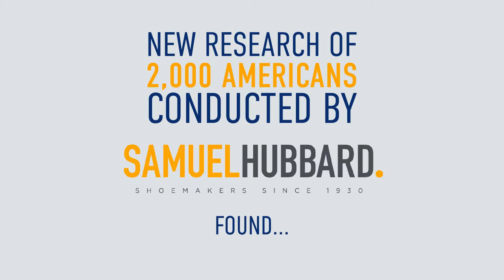Majority of Americans: First Amendment Rights are Under Attack!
More than half of the respondents to a survey of 2,000 Americans believe that the nation’s First Amendment protections are under threat.

The survey examined basic knowledge about the U.S. government and sentiment about freedoms protected under the First Amendment.

It found that 57 percent of respondents expressed concern that the five freedoms protected by the First Amendment to the U.S. Constitution — part of the Bill of Rights and a cornerstone of American democracy — are at risk.

The survey was conducted in Fall 2018 by market researcher OnePoll in conjunction with the Samuel Hubbard Shoe Company.

A strong majority of respondents (84 percent) identified freedom of speech as the most important of the First Amendment protections.

Freedom of religion ranked second, with freedom of the press third. Freedom of assembly and freedom to petition the government were fourth and fifth, respectively.

These results are concerning, says Alan C. Miller, founder and CEO of the News Literacy Project, a national nonpartisan education nonprofit. “The online epidemic of misinformation, false news stories and election disinformation campaigns pose significant threats to democratic rights. The respondents’ alarm is well-placed.”

News consumption habits only add to the concern: 48 percent of respondents said they relied on online sources to stay up to date on current events, and one in seven said they felt unable to tell the difference between real news and fake news. In addition, 31 percent didn’t think that the media strives to report the news without bias.

These are among the reasons that Samuel Hubbard is taking a stand for the First Amendment. In 2018 the company teamed up with the News Literacy Project to shine a light on the important freedoms protected under the First Amendment, particularly freedom of the press, with its Freedom Collection of women’s shoes. Each shoe in this line features the First Amendment engraved on its sole. A portion of each online sale goes to the News Literacy Project to support The Sift, the organization’s free weekly newsletter highlighting teachable moments in news literacy.

“The results of this survey attest that the public recognizes the value of the First Amendment and the freedoms it protects. We are gratified to support the important work of the News Literacy Project with our Freedom Shoe line. It’s essential that in today’s charged environment we remember what it stands for,” says Bruce R. Katz, founder and CEO of Samuel Hubbard.

The study also found that one in five respondents were unfamiliar with the Bill of Rights, and just 26 percent knew how many amendments it contains.

Many also struggled to properly identify the five freedoms contained in the First Amendment. Half of those surveyed thought that “liberty” was a protected freedom, and 49 percent included the “pursuit of happiness” in the Bill of Rights, while 3 percent thought that “life” was also a protected freedom by the First Amendment.